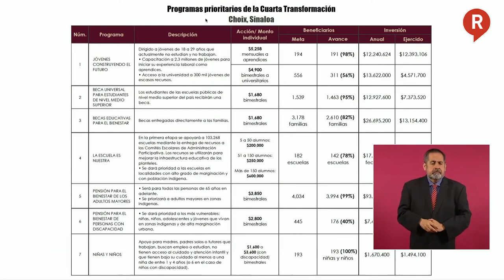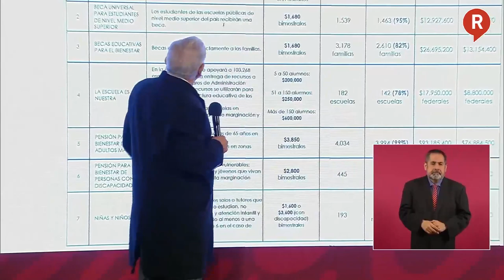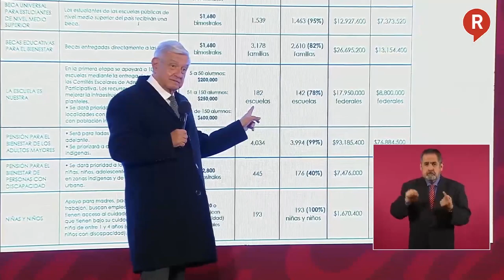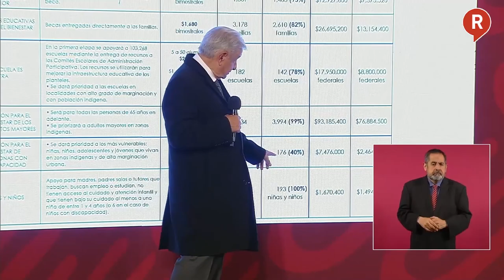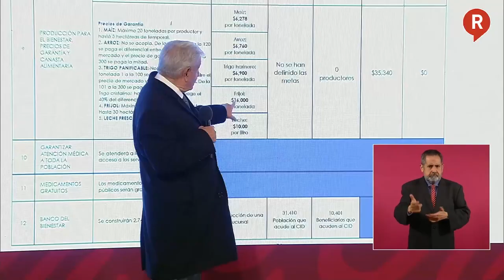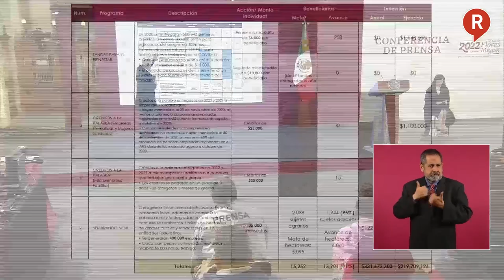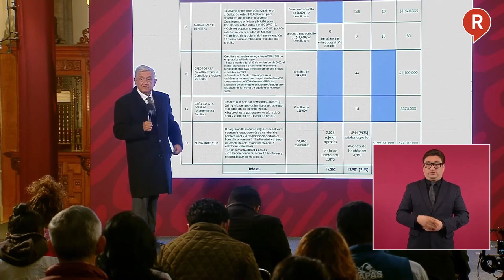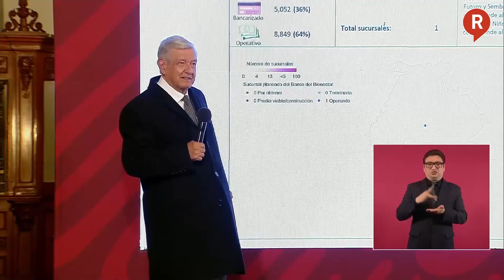¡ASÍ TRABAJA LA 4T! AMLO demuestra como se apoya a los jóvenes de Mx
VIDEO ¡SE ACABÓ EL ESTIGMA DEL NINI! Y el presidente AMLO mostró como los programas sociales han ayudado a la juventud de México a seguir desarrollándose.¡Orgullo!👇👇👇